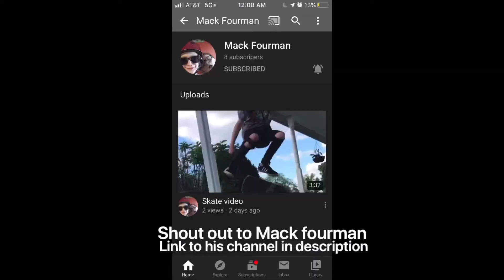Fuck this shit I’m out